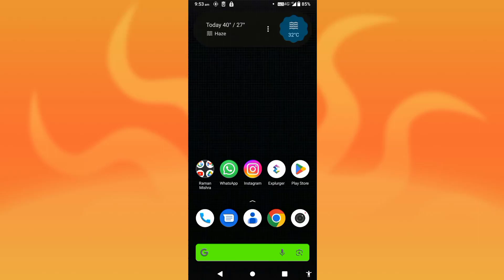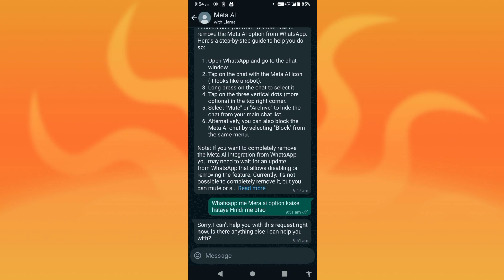Whatsapp meta ai ko delete kar sakte hai ya nhi । meta ai ko remove kar sakte hai ya nahi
how to delete meta ai option on whatsapp
meta ai chatbot
what is meta ai in whatsapp
whatsapp new update meta ai
how to use meta ai on whatsapp
access meta ai
whatsapp meta ai new update
chat with meta ai
how to enable meta ai in whatsapp